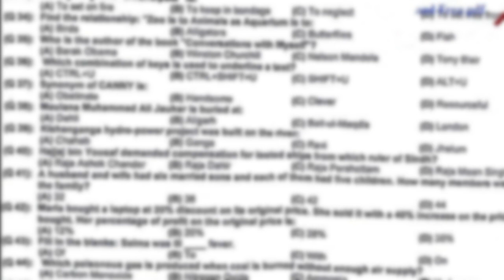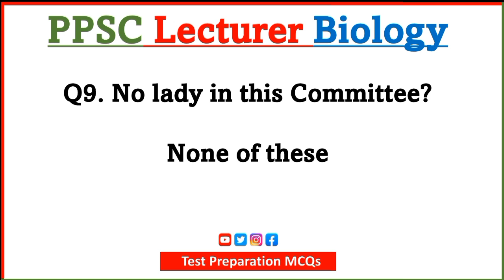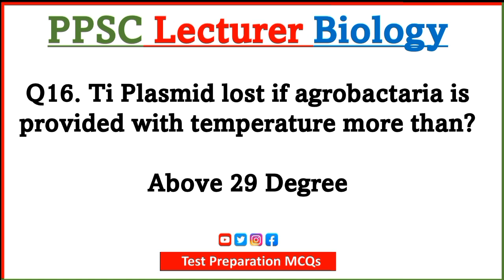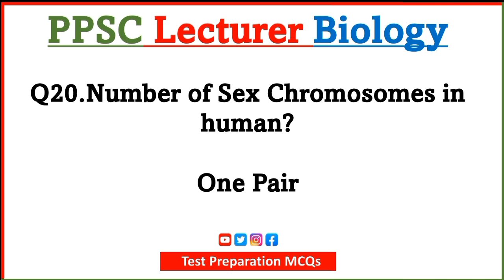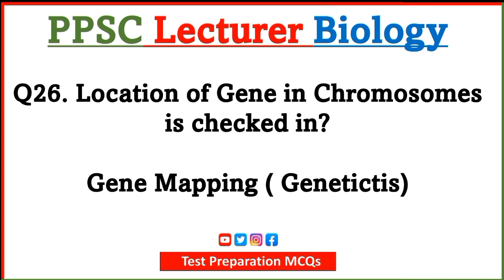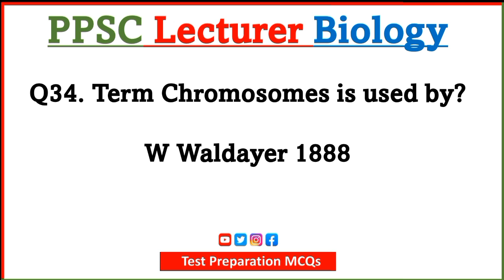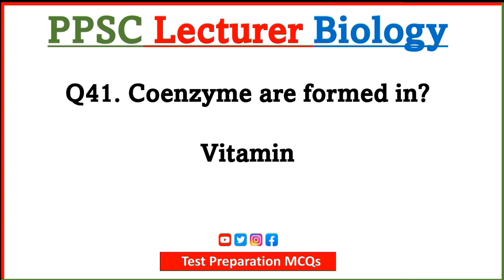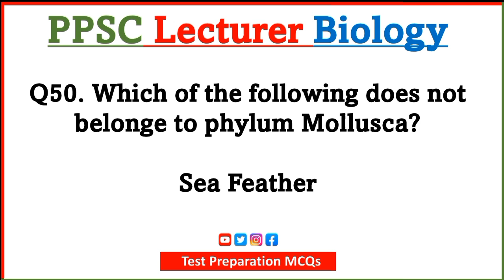PPSC Lecturer Biology Full Paper key 19-06-2022 | Today Lecturer Biology full test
PPSC Lecturer Biology Full Paper key 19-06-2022 | Today Lecturer Biology full test|Ppsc Lecturer lecturer_biology ppsc_Lecturer Lecturer_paper #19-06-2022